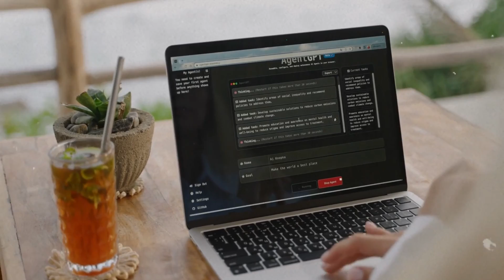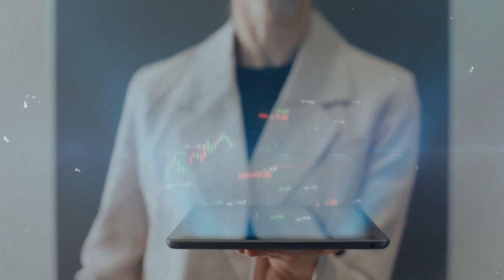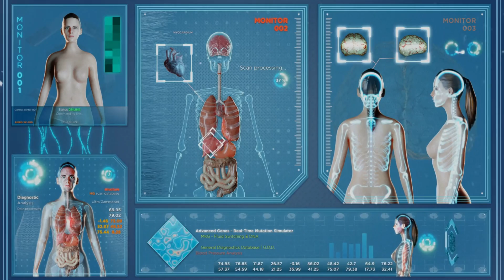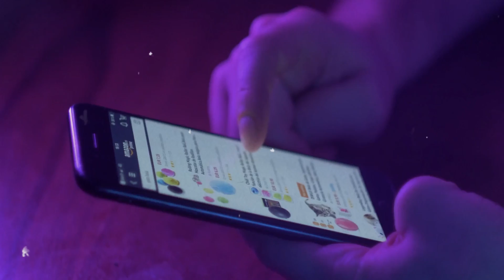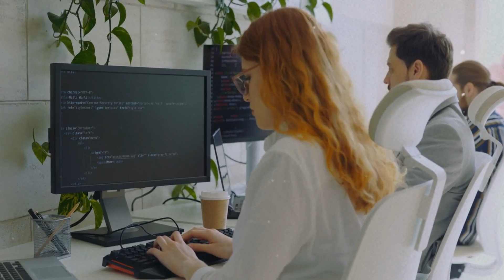10 Transformations Expected with the Launch of OpenAI's SORA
10 Transformations Expected with the Launch of OpenAI's SORA

Have you heard about SORA by OpenAI? Well, it is an incredible AI system that has the potential to completely change the world in many different ways. From changing how industries operate to influencing how society functions, SORA is expected to make a huge impact that reaches far and wide.

In this video, we will show you the 10 transformations expected with the launch of OpenAI's SORA. Be sure to watch until the end of the video because the last one will blow your mind!

In today's video we look at 10 Transformations Expected with the Launch of OpenAI's SORA

Inspired by Open AI Sora - Access Expands to Artists, Release Date, & Cost Predictions

Inspired by The 10 Things That Will Change When OpenAI's Sora Is Released

Inspired by Sam Altman: OpenAI, GTP-5, Sora, Board Saga, Elon Musk, Ilya, Power & AGI | Lex Fridman Podcast